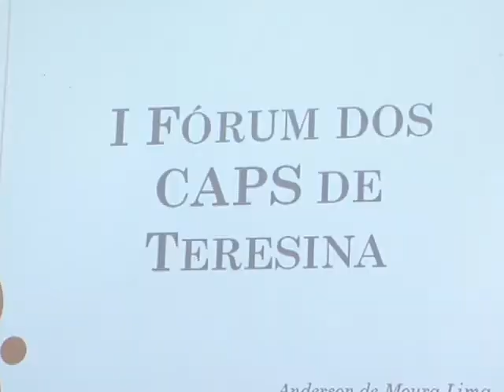Fórum reúne profissionais dos CAPS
Profissionais que compõem as equipes multidisciplinares dos Centros de Atenção Psicossocial se reúnem para compartilhar suas vivências e experiências no contexto do atendimento aos usuários, segmento formado por pessoas que enfrentam transtornos mentais e por quem enfrenta a dependência química. Reportagem de Anielle Brandão.